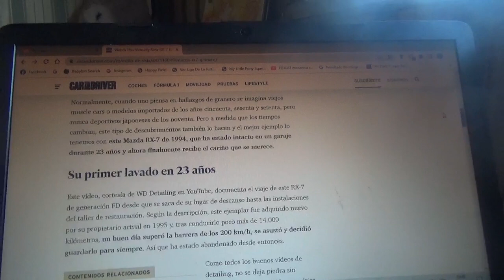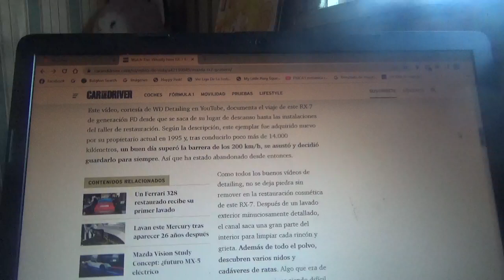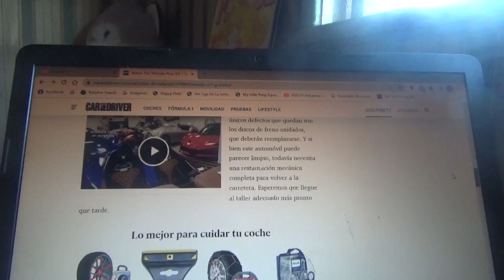Este Mazda RX7 estuvo mucho tiempo abandonado y ahora podrá volver a la ciudad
Estuvo precisamente en un antiguo garage por dos décadas y ahora a este coche deportivo japonés le dieron una nueva oportunidad por fin